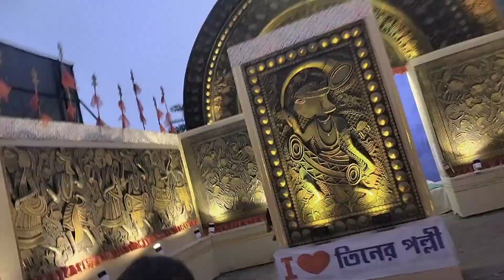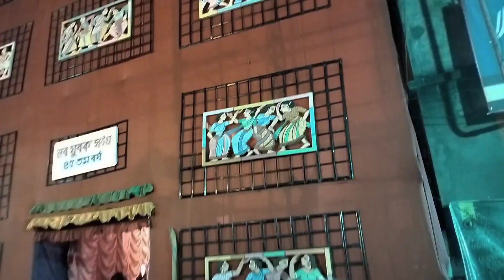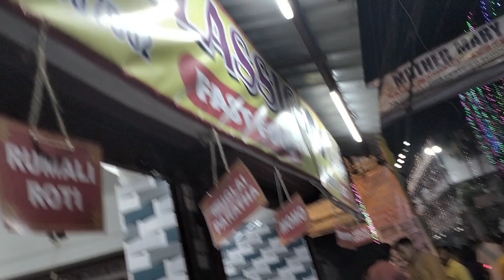রিষড়ায় জগদ্ধাত্রী পূজা 💗😍